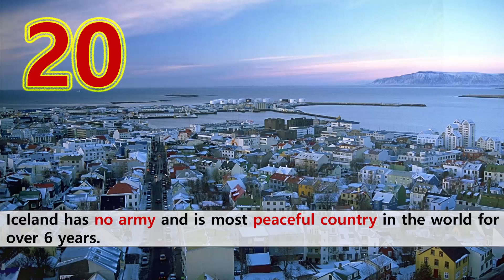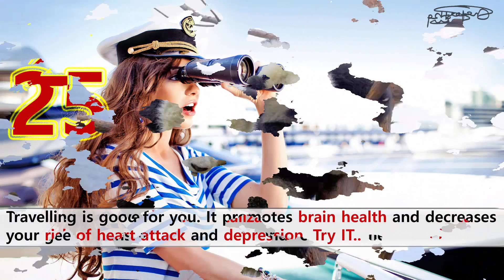25 Fantastic Facts You Should Know! #4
Welcome to the 4th Episode of 25 Fantastic Facts You Should Know..

All facts in this video are sourced from the following websites, and then individually researched to ensure veracity. I encourage you to visit these websites if you want to learn more!